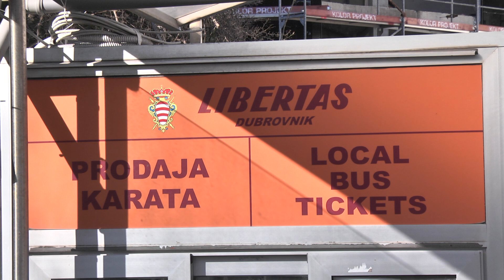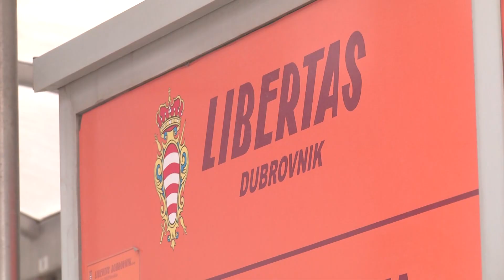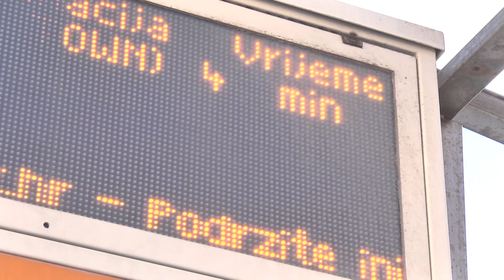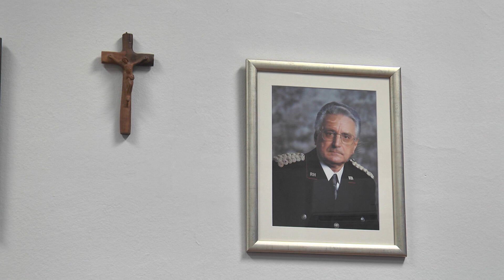PREDIZBORNI POTEZ? Šest godina trebalo je gradskoj vlasti da osigura besplatne pokaze školarcima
DUTV Ulaskom u 2024. godinu Grad Dubrovnik osigurao je sredstva u svom proračunu kako bi od danas svi učenici osnovnih i srednjih škola područja Grada užeg i šireg administrativnog područja ostvarili pravo na besplatan mjesečni pokaz. Što to znači za poslovanje gradske tvrtke Libertas otkriva glasnogovornik Nikša Grljević.